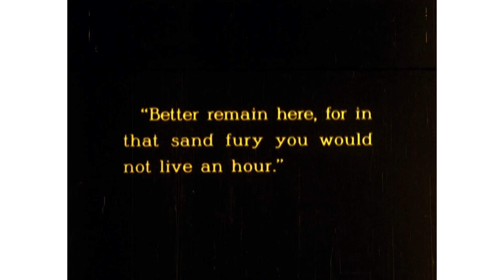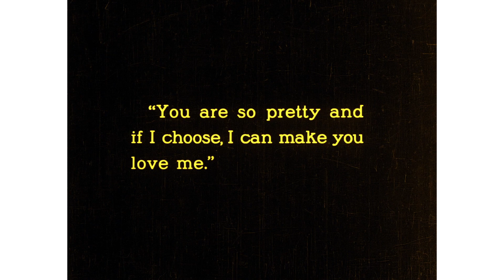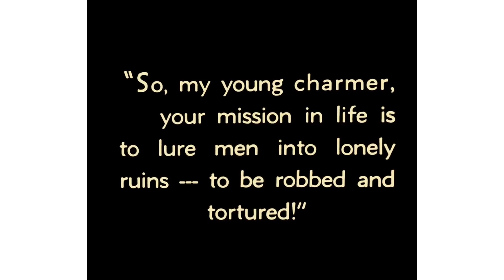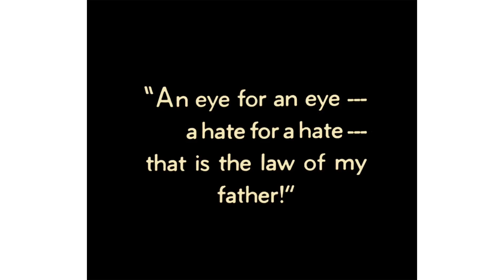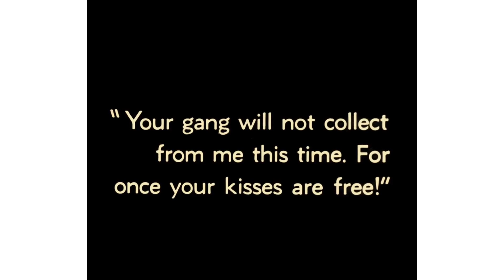Kenneth Turan’s DVD Pick Of The Week: Valentino | Los Angeles Times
Even before Facebook, Snapchat and Twitter, Hollywood had the ability to create stars adored by millions. One of the biggest was Rudolph Valentino, who smoldered across the screen in a series of parts that made him irresistible.
              Newly available through Kino-Lorber are Valentino’s signature role, playing a sultry desert chieftan in 1921’s “The Sheik,” a film that was so successful he returned in 1926’s “The Son Of The Sheik.” Valentino’s early death made his fame endure. – Kenneth Turan